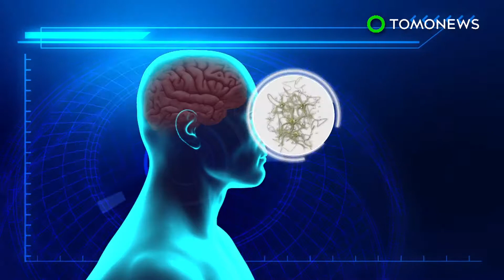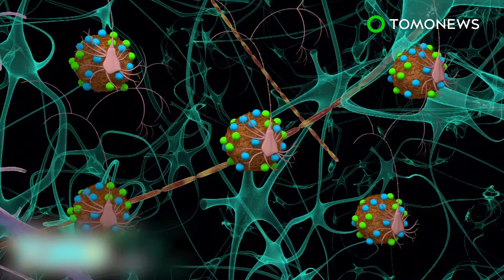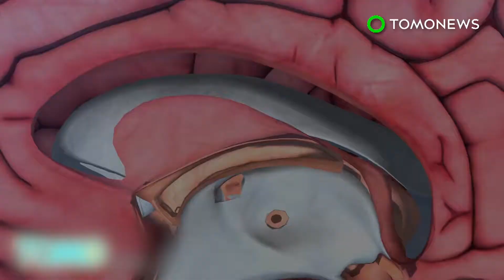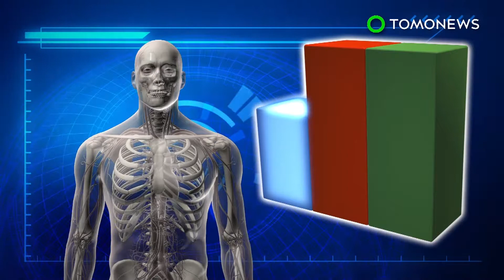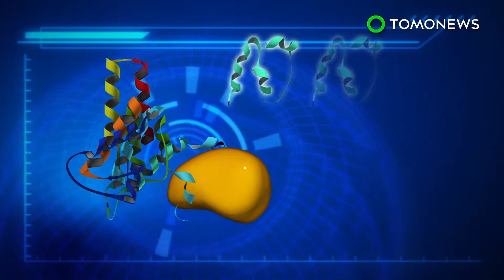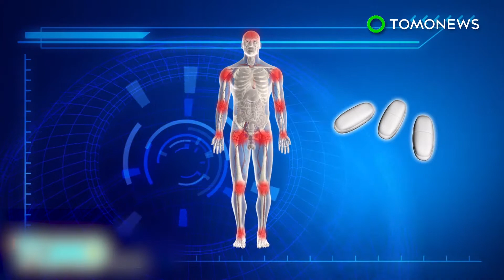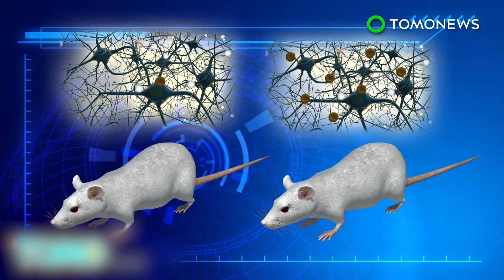Alzheimer's: Crippling brain disease could start outside brain, says new research - TomoNews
VANCOUVER, CANADA — Scientists have long assumed that Alzheimer's starts in the brain, but new research suggests that might not be the case.

According to AAAS, patients with Alzheimer's disease have abnormal deposits of amyloid beta protein in their brain, which smothers the cells and impairs nerve and memory function.

Amyloid beta protein can be found in other organs apart from the brain, though because of the blood-brain barrier, the amyloid responsible for Alzheimer's was generally believed to only originate in the brain.

To see if this theory was true, researchers at the University of British Columbia used parabiosis to attach a normal mouse to one with high amyloid beta levels. They found that the protein was able to travel to the normal mouse's brain, accumulating and beginning to cause damage. In just 12 months, the normal mouse had effectively 'contracted' Alzheimer's.

Scientists suggest that as the blood-brain barrier weakens with age, more amyloid-beta may infiltrate the brain, and contribute to its deterioration.

The findings indicate that future drugs might be able to halt the disease by targeting the toxic protein before it ever reaches the brain.